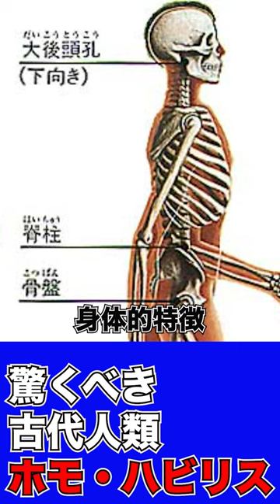驚くべき最古の人類ホモ・ハビリス【雑学、考察、バトル】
▼音楽
MUSMUS樣